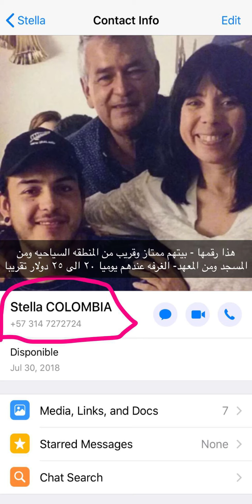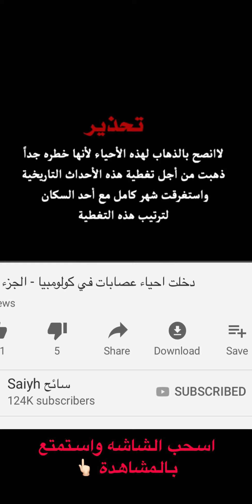من الارشيف وداعية ابو فلحان في كولومبيا 🇨🇴